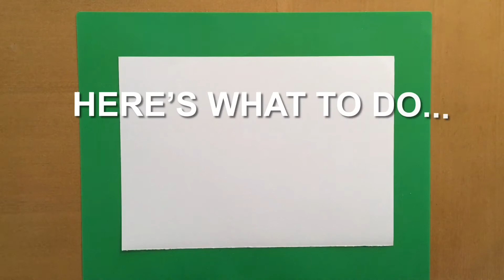Make a 3D paper snowflake with Angela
Angela from the Citizens Learning team shows you how to make a beautiful paper snowflake.

All you need to take part is:

    six sheets of A4 paper
    sticky tape
    scissors
    a stapler

We hope you have fun making your snowflake! Once you've finished, why not hang your new decoration in a window to spread the Christmas cheer? We'd love to see what you make - share your photos using Citzmas.